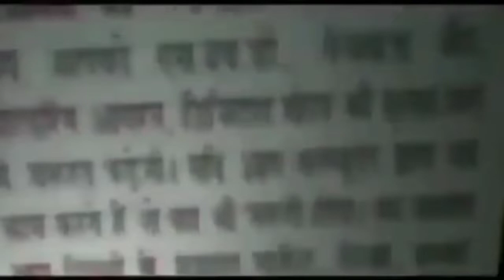महिंद्रा पार्क थाना पुलिस की तेजस्विनी टीम ने चार ऑटो लिफ्टर किए गिरफ्तार || Asal news